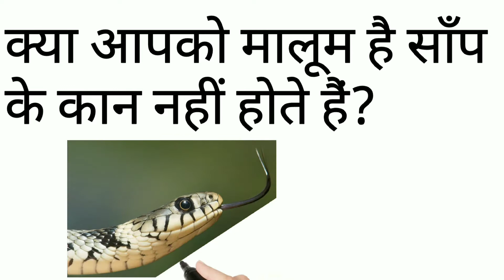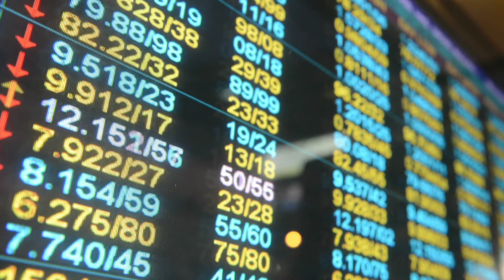Did you know facts | Amazing facts | Kya aap jante hain 2021| Intresting Facts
Did you know facts | Amazing facts | Kya aap jante hain 2021| SLM Facts

Queries Solved:-
Kya aap jante hain 2021
The amazing fact
kya aap jante hai 2021mein
Most amazing random facts in hindi
Facts
Facttechz
Facts in hindi
अद्भुत तथ्य
Science facts
Science facts in hindi
Technology
Science
Kya aap jante ho
Did you know facts
factology,
endless facts
Amazing facts
Random facts
Facts
Math
hindi
Intresting Facts
Psychological facts
Knowledge
General knowledge
मच्छर क्यों काटती है
mosquito
facts